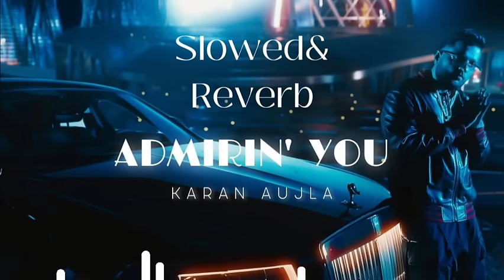Ni tu sajdi rehni hai | Admiring you karanaujla | Slowed & Reverb